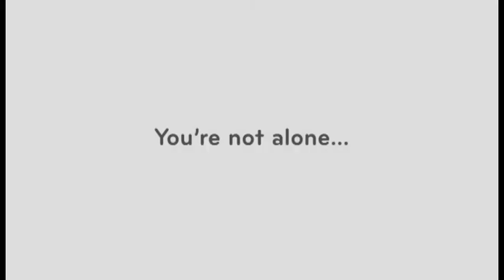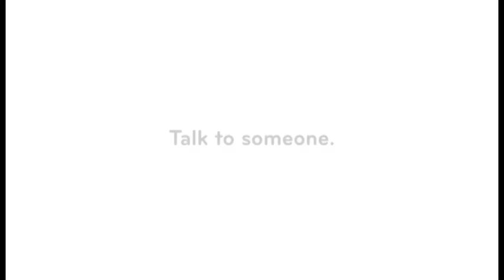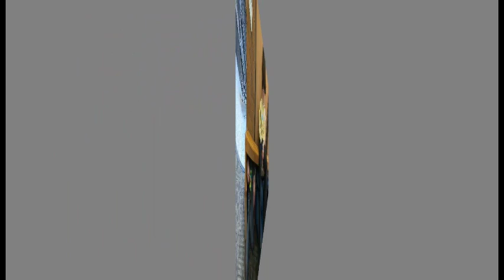BNN May 9th